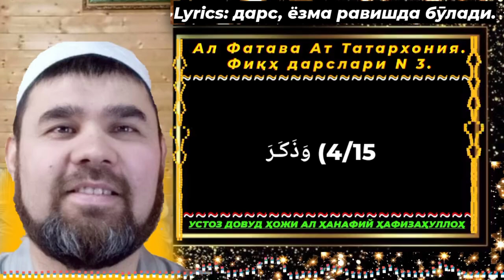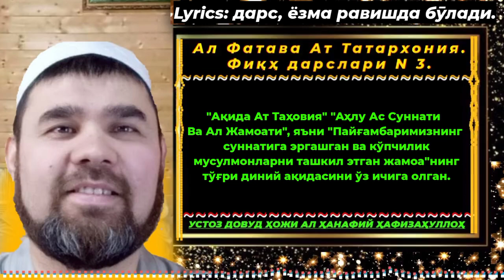Фиқҳ дарслари ~ Ал Фатава Ат Татархония №3 | Устоз Довуд Ҳожи Ал Ҳанафий Ҳафизаҳуллоҳ Fiqh darslari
Фиқҳ дарслари ~ Ал Фатава Ат Татархония №3 | Устоз  Довуд Ҳожи Ал Ҳанафий Ҳафизаҳуллоҳ

Манбаь: Последователи Сунны

Бахт, бойлик, омад дуоси, кучли дуо, эрталабги дуо, зикр, Сайидул истиғфор, кечки дуо, сеҳр жинга қарши руқия оятал курси, каҳв сураси, сура ясин
Ал Фатава Ат Татархония
Пайғамбарлар тарихи янги сура бакара сура ясин сура матиха
Денгиз денгиз сув вафот этган киши шариатда ҳукми
Paygambarlar tarihi Пайғамбарлар тарихи Нуҳ алайҳиссалом
савол жавоб зикр дуо истиғфор
Test_efir testefir гуноҳ савоб
тест_эфир минут эфир савол жавоб
Зужажату_ал_масобийҳи  дарс домла
Тил_офатлари til_ofatlari Аллоҳ нашид
жин шайтон Jinga_qarshi исломий нашид Shaytonga_qarshi сеҳрга қарши
Alloh_uchun_tarqating ажойиб маруза
Каҳв_сураси жума_муборак ютуб канал Juma_muborak Kahv_surasi
Djin jin shayton жин шайтон шайтан иблис руқия дуо сура кучли дуо
Зикр дуо Dzikhr zikr истиғфор ютуб
Jannat тасбиҳ Duzah тафсир jahannam
араб тили тажвид Ҳадис канал очиш  ҳадис_дарслари Қурон Hadis_darslari
Жаҳл Jahl Paygambarlar фойдали дуолар бойлик дуоси эрталабги дуо
Iymon islom Ilm Aqiyda монтаж программа монтаж видео монетизатсия жалоба дуо саҳарликка дуо бойлик бахт келтирувчи дуо қабр ва дузах азобидан халос этувчи кечки дуо шаҳодат намоз рӯза закот ҳаж рамазон жума куни суннатлари
Iymonda_shubhalanish Тил_гуноҳлари Тил_офатлари тил til_ofati жаннат дузах дуо фазийлати
qisqa_duolar kuchli_duolar
қурон оят тафсир quran quron
Salavot зикр дуо истиғфор амал Жанозасига_70000_минг_фаришта_келган_саҳоба савоб гуноҳ пул_ишлаш 25_йил_ҳеч_нарса_емаган_олима_аёл
Ӯзбекистон Olim Ӯлим каналочиш Ӯлим_фариштаси Пул_ишлаш To'gri_duo_qilishni_o'rganing
Duo Иймон_ҳаловати Iymon_halovati Дузах_чуқурлиги Кофир Мунофиқ
ақиқа қозон Бошқаларга_улашинг
кечқурунги_дуо Эрталабги_дуо
Жумьа_муборак Каҳв_сураси